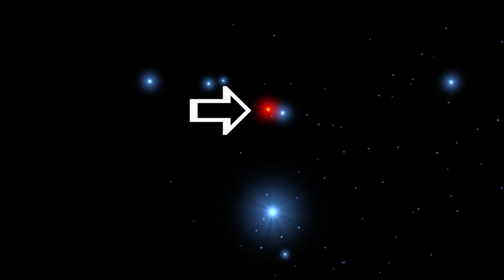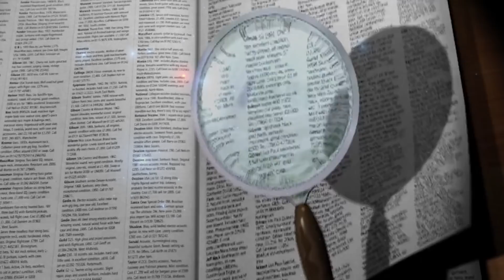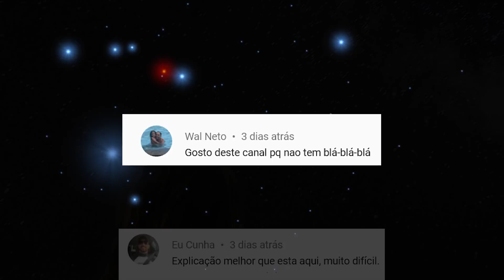#75 - Veja a Caixa de Joias!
Conheça o aglomerado de estrelas aberto chamado de Caixa de Joias (NGC4755), veja também como localizar esse aglomerado no céu.

Compre seu telescópio na Amazon.com.br para apoiar o Canal, use o link abaixo:

Livros de astronomia?

Curta minha página no Facebook para ficar antenado:
Eventos Astronômicos